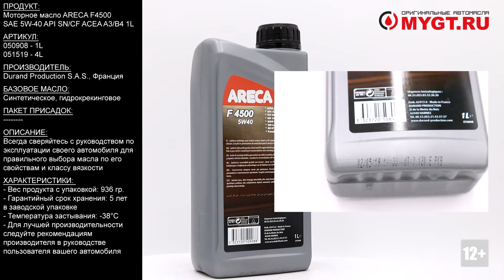Моторное масло Areca F4500 SAE 5W-40 API SN/CF ACEA A3/B4 1L 050908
Продукт: Моторное масло Areca F4500 SAE 5W-40 API SN/CF ACEA A3/B4 1L

Артикул:
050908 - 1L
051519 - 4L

Производитель: Durand Production S.A.S., Франция
Базовое масло: Синтетическое, гидрокрекинговое.

Синтетическое моторное масло для легковых автомобилей
Синтетическое моторное масло исключительно высокого качества, предназначенное в основном для двигателей VAG-Audi (VW 502.00 / 505.00), двигателей Mercedes, для которых необходимы спецификации MB 229.3 / 226.5, двигателей Renault (RN0700 / 0710) и Porsche (A40). Также подходит для мотоциклов, где ожидается S’utilise JASO MA2.

Продлевает срок службы двигателя.
Поддерживает чистоту двигателя, что обеспечивает его долговечность.
Защищает двигатель от износа.
Также подходит для двигателей, где требуются ACEA A3 / B4 или API SN / CF.

Характеристики:
- Класс вязкости SAE-J: 5W-40
- Кинематическая вязкость при 100°C, ASTM D 7279: 14,5сСт
- Индекс вязкости ASTM D 2270: 175
- Вязкость CCS при -30°C, ASTM D 5293: 6000мПа.с
- Вязкость HTHS при 150°C CEC-L-36-A-97: 3,9мПа.с
- Вязкость MRV при -35°C, ASTM D4684: 60000мПа.с
- Плотность D 20/4: 0,845
- Температура застывания ASTM D 5950: -38°C
- T.B.N. ASTM D 2896: 10,2мгКОН/г
- Сульфатная зола ISO/FDIS 3987: 1,16% по массе
- Цвет ASTM D1500: 4,0
- Срок гарантийного хранения: 5 лет в заводской упаковке.

Всегда сверяйтесь с руководством по эксплуатации своего автомобиля для правильного выбора масла по его свойствам и допускам.

Отличие упаковки оригинала:
- Дата на задней части канистры в формате: ЧЧ.ММ.ГГГГ